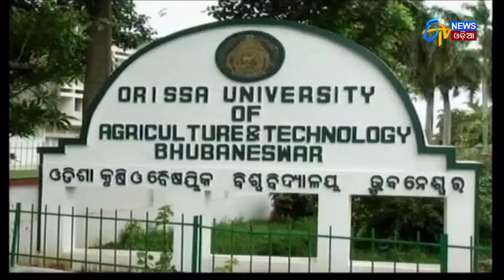Annadata | ଅନ୍ନଦାତା | 13th Dec 2017 | ETV News Odia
Annadata is an exclusive daily educational program of ETV network about farming. The program focuses on implementable and economically viable technologies of not only agriculture but a wide range of allied activities and is a part of RamojiRao's ultimate mission and goal i.e. empowerment of farmers with state-of-art technologies to make their farming operations cost competitive, resource use efficient, sustainable, highly productive, payable and profitable. The attractive feature of Annadata gaining widespread interest among viewers is the success stories of most progressive and enterprising farmers from within and across the borders of the state.
ଅନ୍ନଦାତା ଗୋଟେ କୃଷିଭିତ୍ତିକ କାର୍ଯ୍ୟକ୍ରମ.ଚାଷୀମାନଙ୍କ ବିଷୟରେ ଖବର ଓ ଚାଷଜମି ବିଷୟରେ ଖବର ଏ କାର୍ଯ୍ୟକ୍ରମରୁ ଜାଣିବାକୁ ମିଳେ.ଫସଲ,ପନିପରିବା କେମିତି ଆଉ କୋଉ ମାଧ୍ୟମ ଦ୍ୱାରା ହେଇପାରୁଛି ,ଏହା ଦ୍ୱାରା ଆମେ ଜାଣିପାରୁ.ଭିନ ଭିନ୍ନ ପଦ୍ଧତ୍ତି ଅଵଲଂବହନ କରି ଚାଷୀ ଭାଇ ମାନେ କୃଷି କରିଥାନ୍ତି.ETV News ଓଡ଼ିଆ ଆମକୁ ସୁଯୋଗ ଦେଇଛି